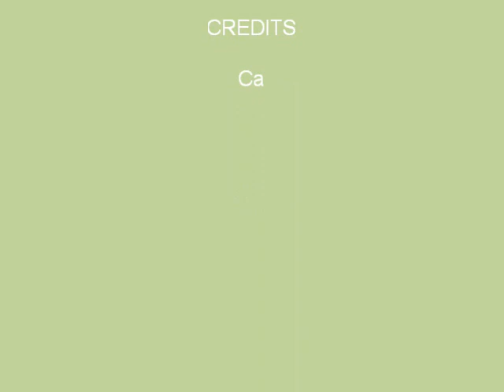My Movie 9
Monarch Butterfly 4/6/10